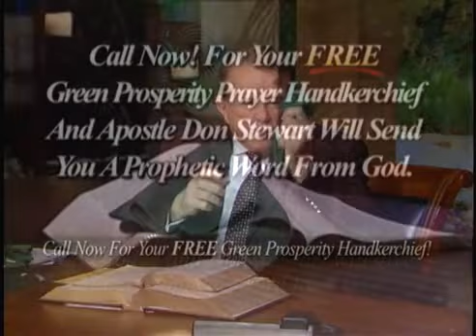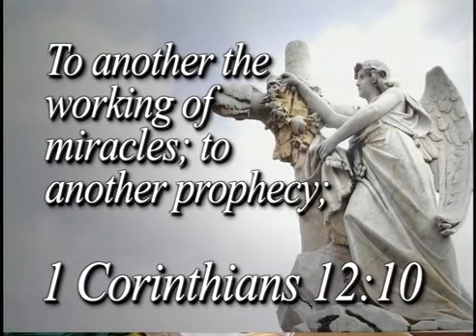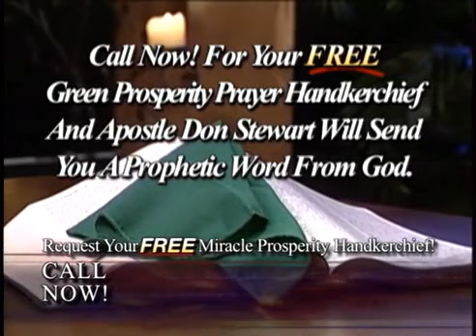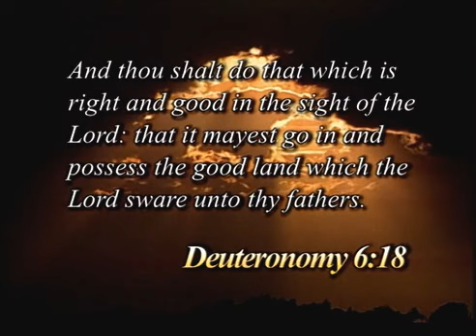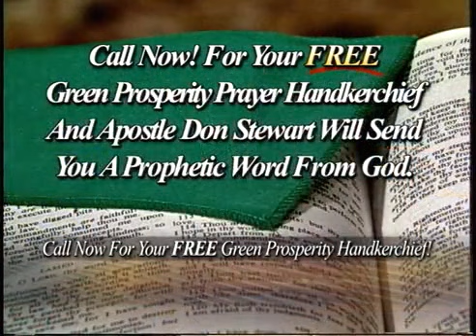Don Stewart Power and Mercy 4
miracles performed by God thru Apostle Don Stewart